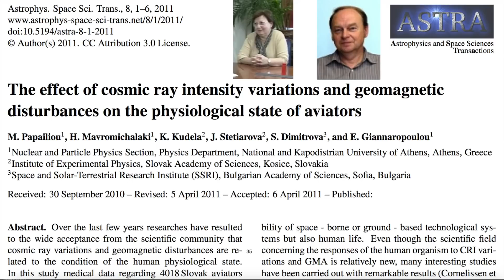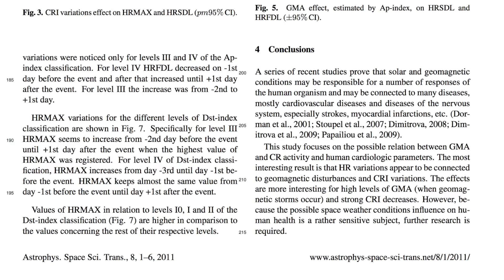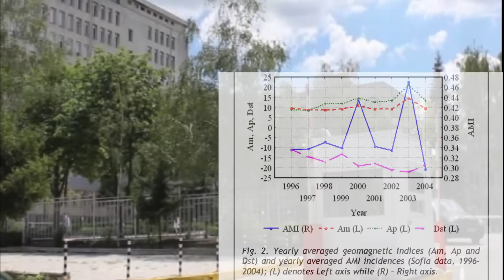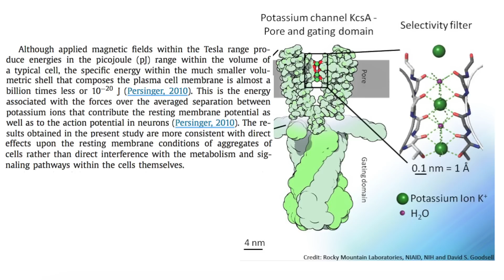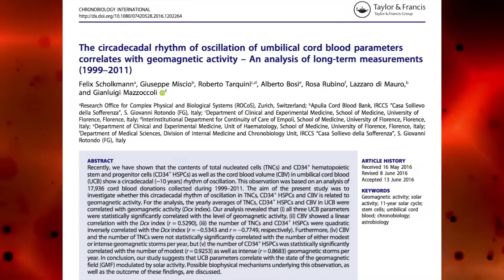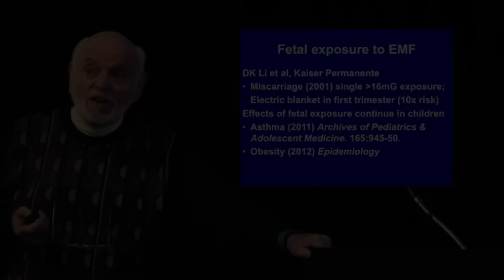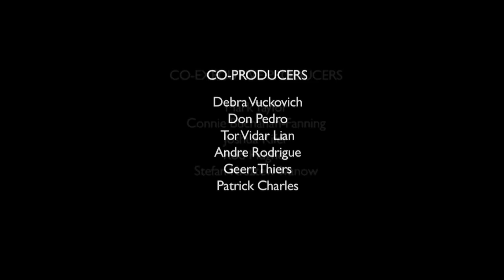Scientific Studies of Cosmic Effects on the Heart | Electricity of Life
Let's take a further look at the link between geomagnetic perturbation and heart-rate variability, briefly mentioned in the previous video. Here is a glance at a few of the different types of experiments building off of each other in the research community, contributing to the global scientific knowledge pool on this subject. Also, one extra experiment at the end that goes to show what unexpected aspects of physiology the environments cyclical magnetic variability can influence.

Credits: Thanks to ecologist Nancy Pearlman and Robert Payne  for the Baku footage of people strolling at night.

Links:

Effect of geomagnetic disturbances on physiological parameters: An investigation on aviators

Geomagnetic Storms and Acute Myocardial Infarctions Morbidity in Middle Latitudes

Canadian experiment confirming geomagnetic heart-rate variability.

Influence of geomagnetic activity and atmospheric pressure on human arterial pressure during the solar cycle 24